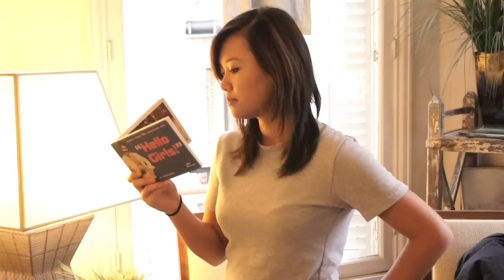Can You Solve This?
for my Paris NYE vid/blog/pics. Don't forget to thumb and subscribe for new vids and Let me know if you have ever applied any of those maths solutions to real life and if you have any fun problems of your own.
Hope you all had a fantastic new years eve, are well and happy and see you soon!
x
n